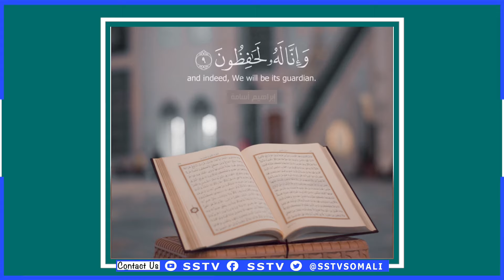Madaxweyne Hassanow waxii aynu Madaxweyne Farmaajo ka Diidnay kaa Yeeli mayno ee Ogoow - Sh Shariif.